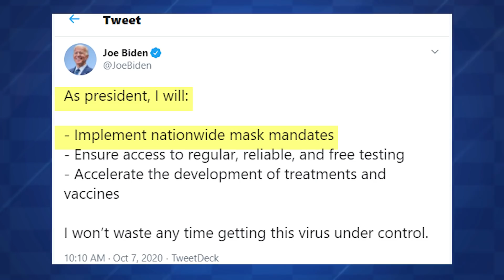Catholic — Headlines — October 8, 2020